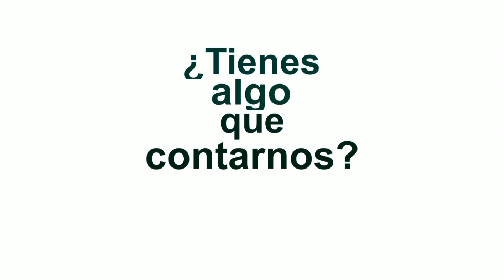Tertulia Córdoba TeVé 22/03/2018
Moderada por Amparo P. Muñoz, con la participación de Adolfo López y Alejandro Aguilar.